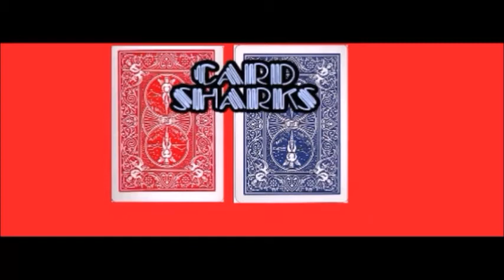Card Sharks Red Player vs Blue Player